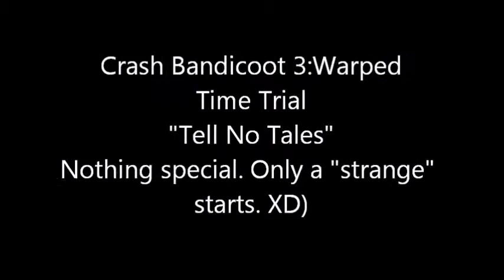Crash Bandicoot 3:Warped. Time Trial. "Tell No Tales". Nothing special. Only a "strange" starts. XD)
Автор и снимал Василий"LVB"Ларин(страга-Россия). Nothing extraordinary. XD). Just curious starts. I only  wanted to learn from my friends, is it possible when such starts, get 57: 3x .. After the  reviews   film will be removed.